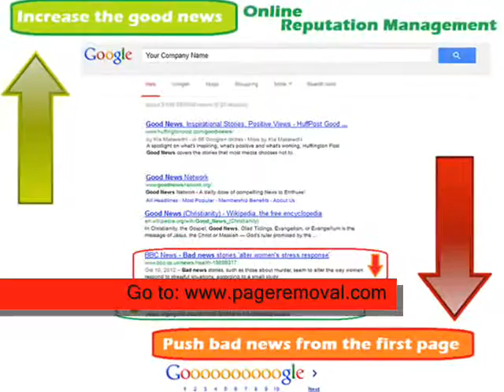How to remove Negative links on Google